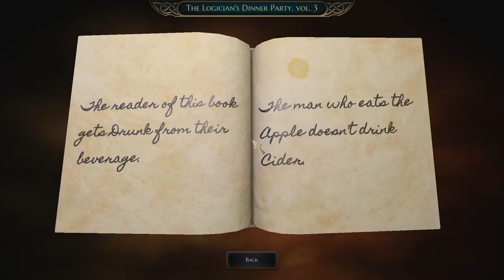Evna Plays Bard's Tale 4 Episode 66 (It brakes easier than I)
⚔️ Can You Conquer the Shadows Lurking Beneath? | The Bard’s Tale IV: Director’s Cut 🎻
Join Evna as we delve into the dark dungeons and treacherous labyrinths of The Bard’s Tale IV: Director’s Cut. In this episode, a long-dormant evil stirs from the shadows, threatening the realm once more. With your wit, spells, and the power of song, you must face the lurking darkness head-on. Are you ready to rise as the hero this world desperately needs?

About the Game:
The Bard’s Tale IV is a classic dungeon crawler reborn, combining old-school RPG mechanics with a modern twist. Explore a richly crafted world filled with devious traps, complex puzzles, and challenging battles as you lead a band of misfit heroes against a growing ancient evil.